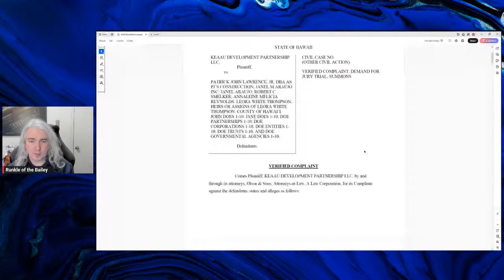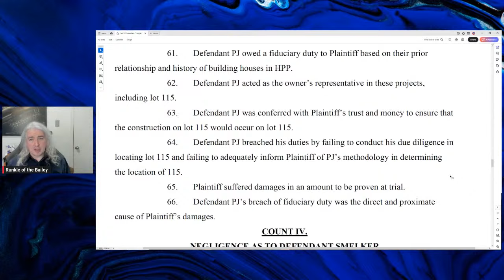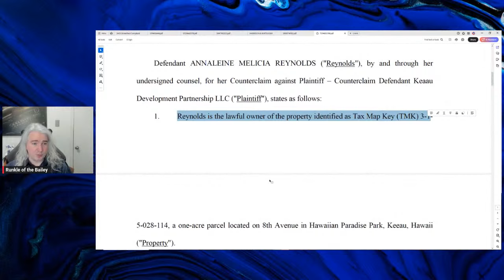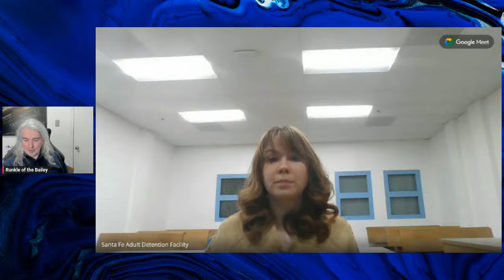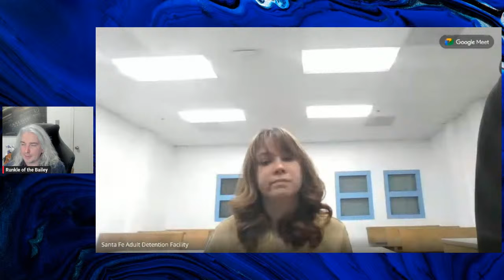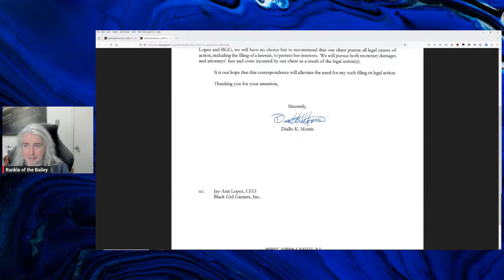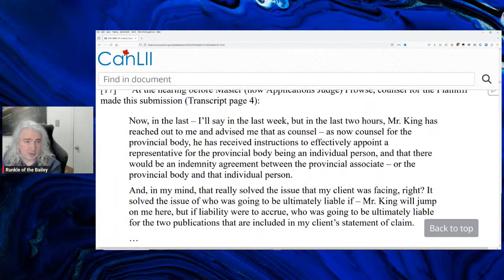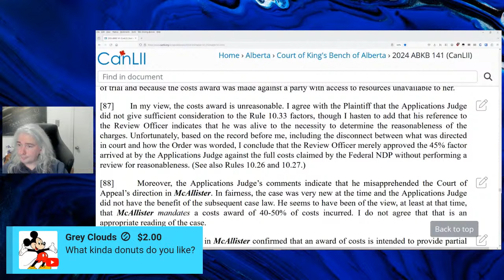Re-Upload of Monday (Law) Fun Day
We've got a whole bunch of things to discuss this time around, including going over the hearing where Hannah Guitierrez asked for a new trial.  It didn't go well, so let's talk about why.  Plus, we'll talk a bit about the Maegan Hall lawsuit, and some other things.